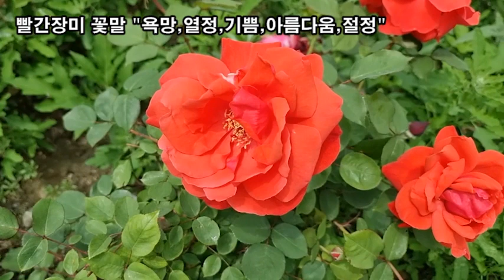랜선힐링, 꽃길만 걸어요, 두뇌힐링 5분 "멍" 빨간장미 꽃말 "욕망,열정,기쁨,아름다움,절정"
꽃길만 걸어요, 두뇌힐링 5분 "멍"
빨간장미 꽃말 "욕망,열정,기쁨,아름다움,절정"
토끼풀(Clover)의 꽃말 " 행운, 행복, 평화"
찔레꽃 꽃말 "고독, 신중한 사랑,가족의 그리움"